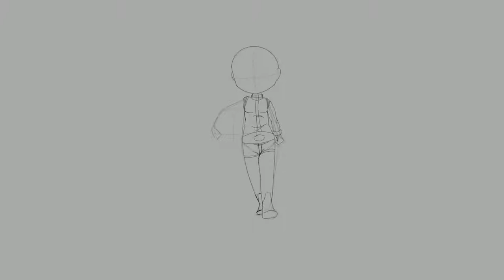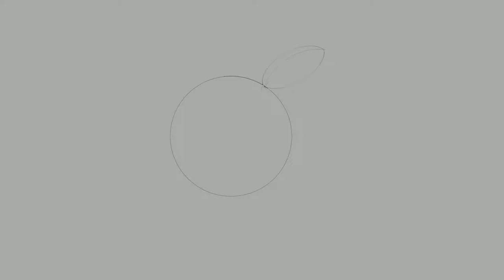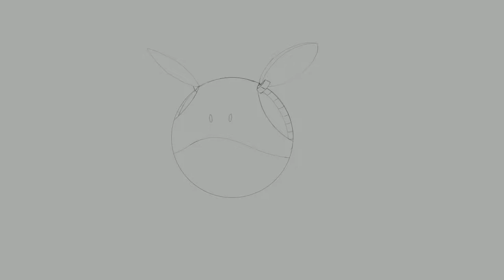Mobile Suit Gundam 0079 | CHIBI FAN-ART!~ Amuro Ray And Haro | SpeedPaint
See the finished image on my Instagram, and follow me why dontcha!? My OG boys Amuro Ray and Haro out there holding it down lol Hope ya like it :D

Made with:
Procreate
Ipad pro
Apple pencil

Check Out: Where To Get ALL Form Changing Items (And How to Use Them) | Pokemon Sword & Shield Crown Tundra DLC